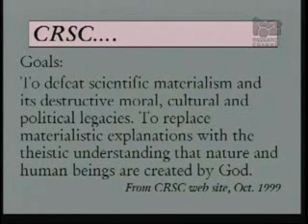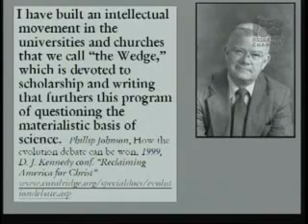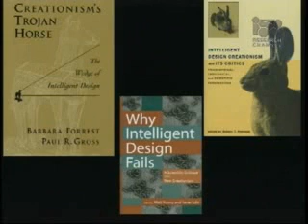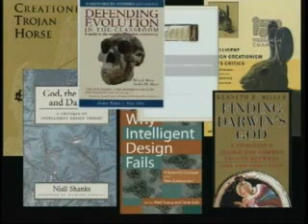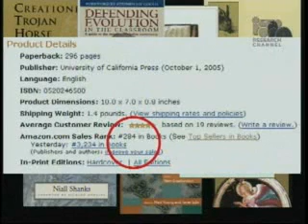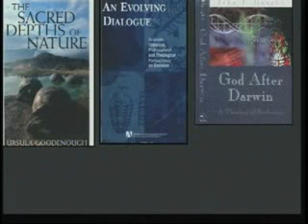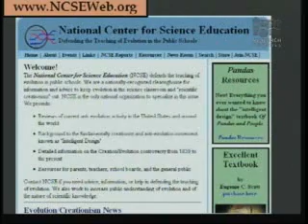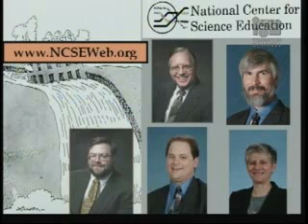Eugenie Scott - Intelligent Design Creationism 9of10